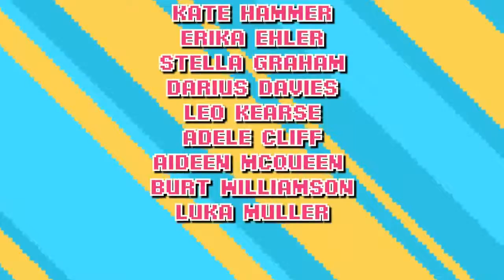Not My Audience! The interactive stand-up panel show returns to Edinburgh Fringe Festival in 2022!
for the cult hit interactive stand-up comedy panel show.